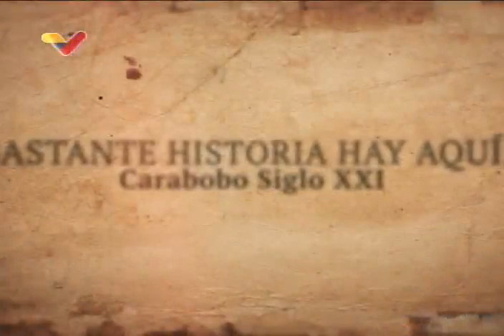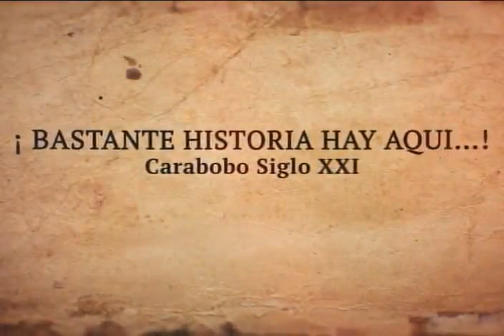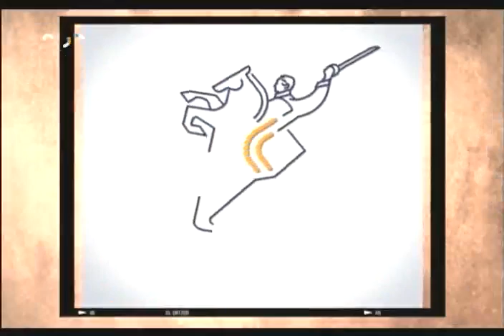Bastante Historia Hay Aquí sobre la Batalla de Carabobo, 8 de julio de 2021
Programa "Bastante Historia Hay Aquí" conducido por el historiador Alejandro López, con historiadores como Dulce Marrufo Olivera, Luis Felipe Pellicer y Aldemaro Barrios, sobre el Bicentenario de la Batalla de Carabobo en Venezuela. Transmitido en Venezolana de Televisión.

Bitcoin: 16zae5LZZNU7e8wwAKZXSEVo7bP2xZ1KwC

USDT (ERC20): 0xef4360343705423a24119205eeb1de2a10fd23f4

Petros: PFfDUW3cj1WD7cUPYg9MK2EtgG5nUgVzuc